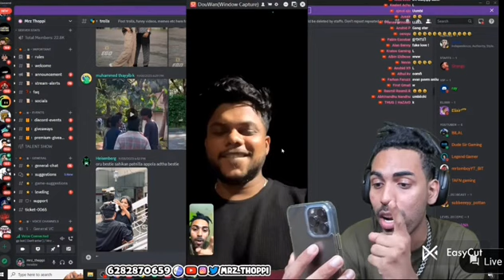leo ott release date conform netfilx | new ott release movies update malayalam | mansoor alikhan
6.malayalam new ott release movies today.